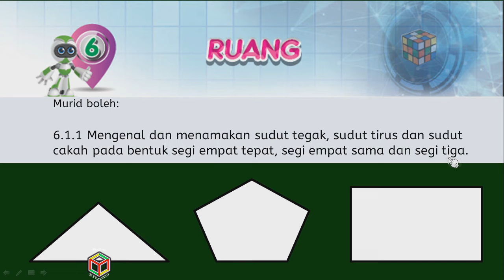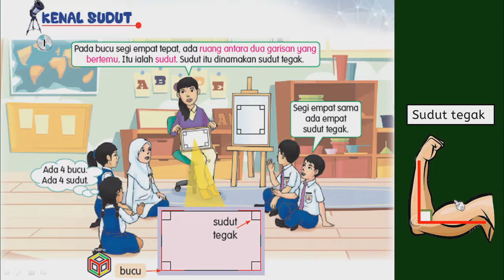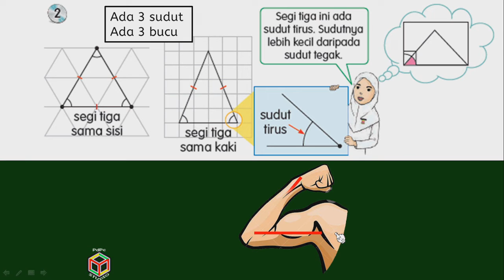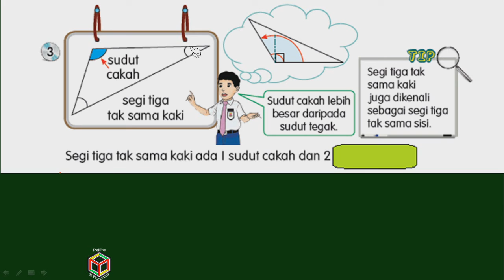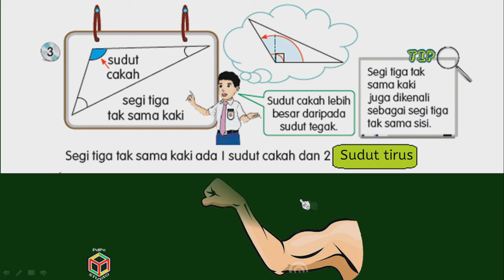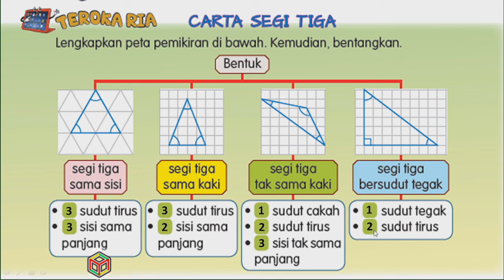MT Tahun 4 | Kenali Sudut | Video Pembelajaran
@SuFi MSB   @HANA MSB
Playlist Matematik Tahun 4:-

PdPc ini menggunakan buku teks Matematik KSSR sebagai BBM untuk PdPc online.